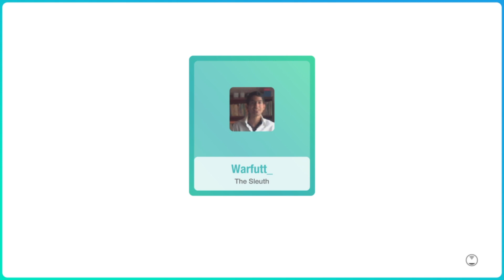Just Dance 2019 - I Feel It Coming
I Feel It Coming - The Weeknd Ft. Daft Punk

This is a special video for my friend Warfu! Today is his birthday! 🎉